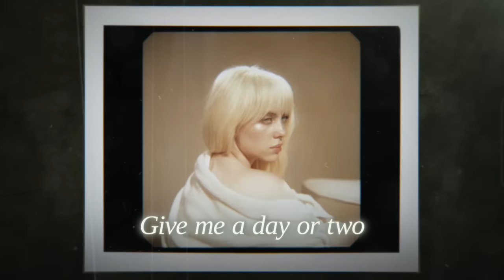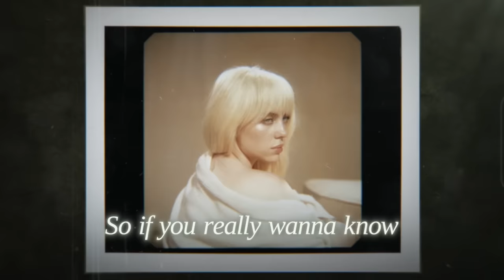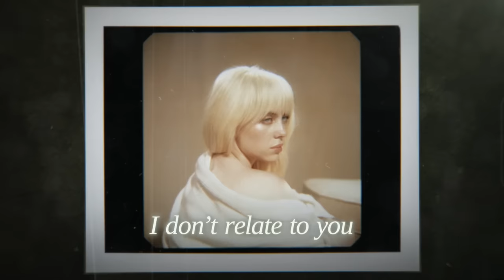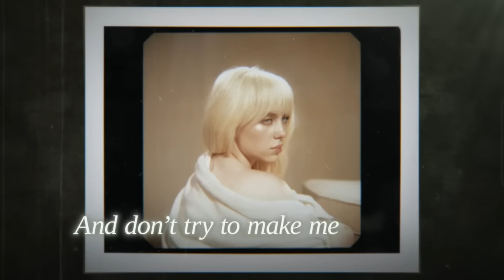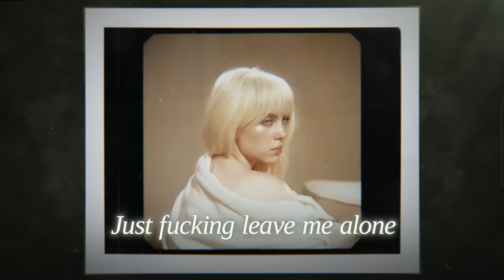Billie Eilish - Happier Than Ever (Official Lyric Video)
I wish it wasn't true (wish it wasn't true), mmm-mmm

Music video by Billie Eilish performing Happier Than Ever (Lyric Video).